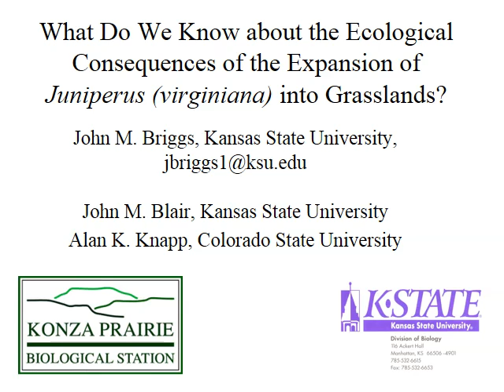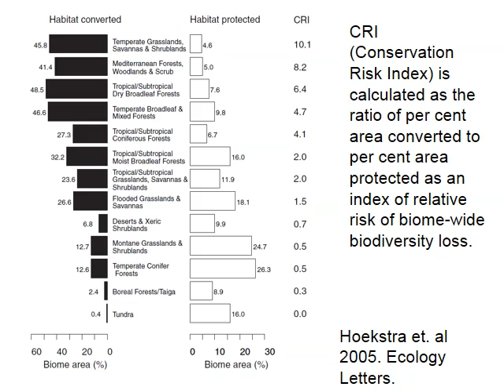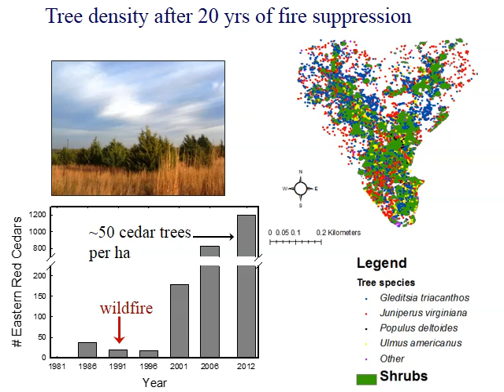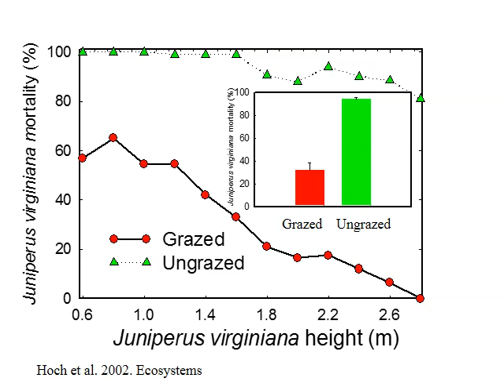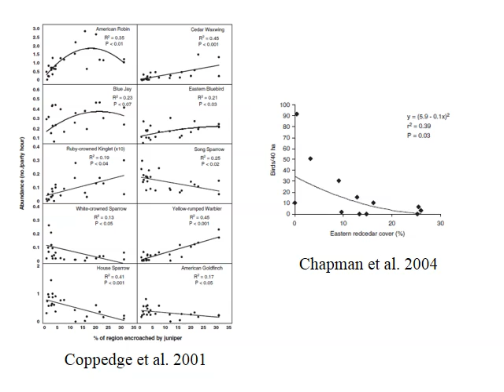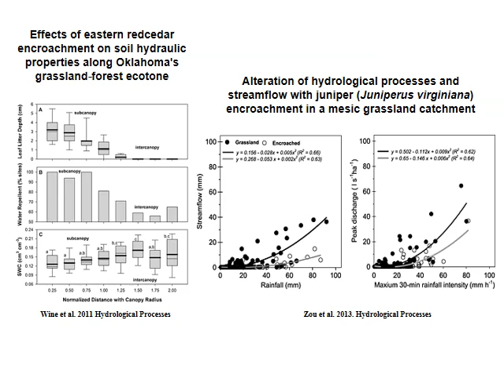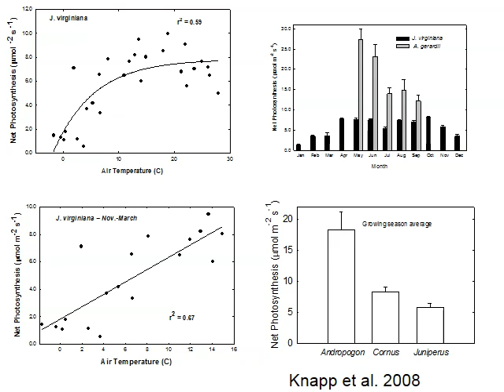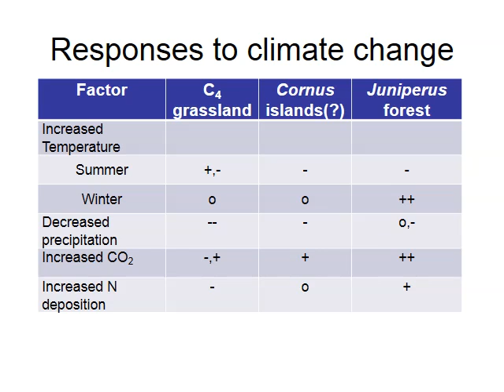What Do We Know about the Consequences of Expansion of Juniperus (virginiana) into Grasslands?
Dr. John Briggs discusses the role of eastern redcedar in grassland degradation. This talk is part of a workshop to understand the problem of juniper encroachment in the Great Plains. We are dedicated to the delivery of fire science to the Great Plains fire community.